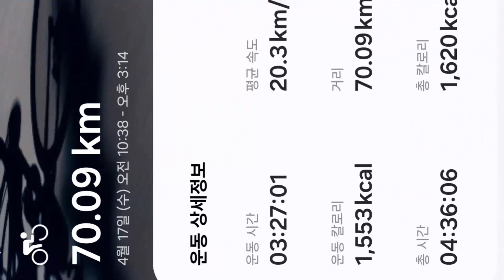17 APR GOGO SONGDO IN POHANG